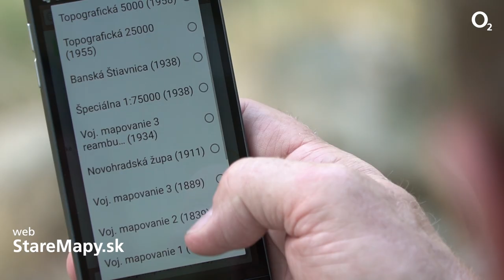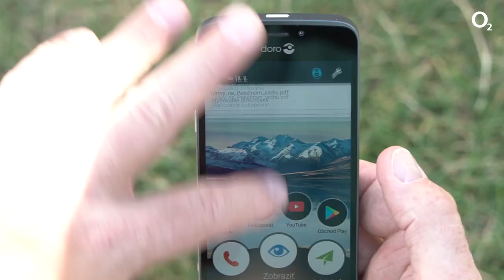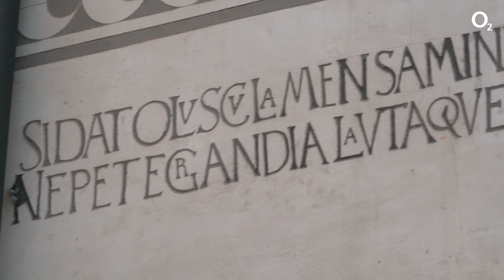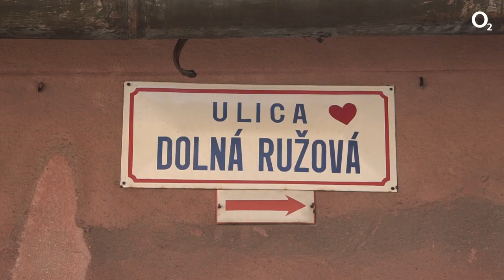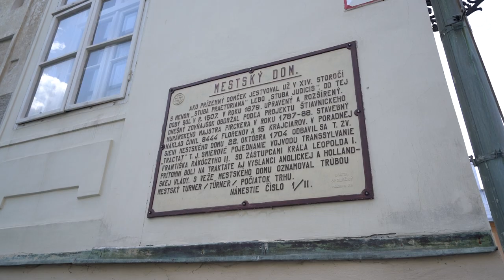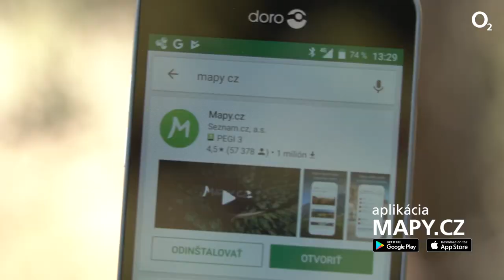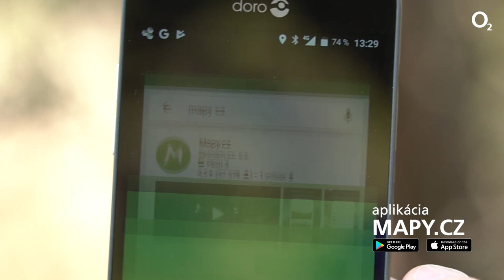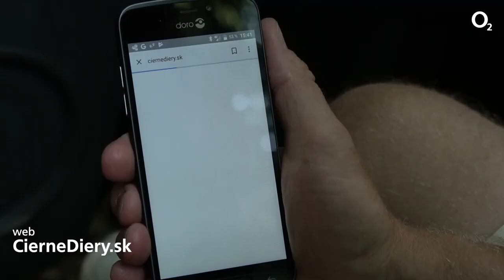Vlado Voštinár objavuje Banskú Štiavnicu s Ďurom Červenákom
Vlado sa vybral do Banskej Štiavnice, aby ju videl z úplne nového uhla. Sprievodcom mu bol mobil a spisovateľ Juraj Červenák.

Kaviareň Gavalier, kde sa môžete opýtať na štôlňu Sabína